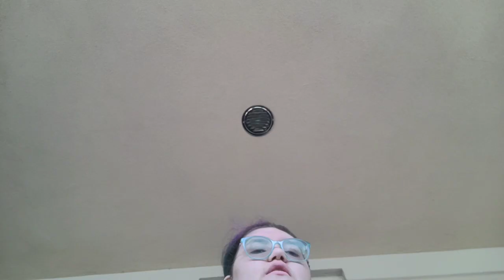futher work on the costume